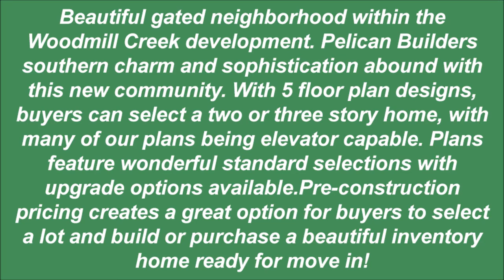$499,000 - Devlin Creek in Spring, TX - Virtual Open House Tour